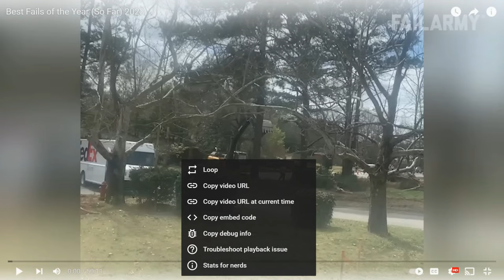Funniest fails 2022 (Reaction)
His car is on fire uh oh he failed miserably lol